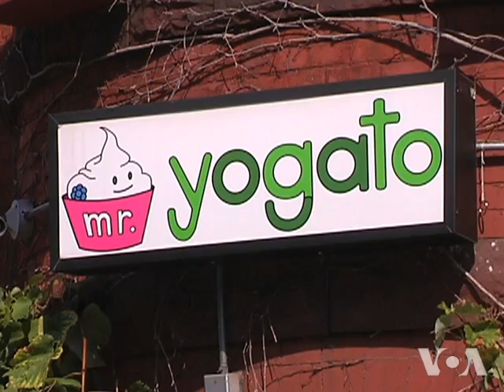Voices of America: Rocket Scientist Steve Davis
Boston native Steve Davis is a key member of the SpaceX team that made history earlier this year by becoming the first private company to fly to the International Space Station. The California-based company reached another milestone this month by successfully launching its first cargo supply mission to the orbiting lab on behalf of NASA. After joining SpaceX as its fourteenth employee, Davis moved to Washington, where he became its director of advanced projects and discovered a new passion. The 33-year old rocket scientist-turned entrepreneur shares his story in this profile, produced by Michael Lipin.

"Liftoff of the Falcon 9 ... Falcon 9 has cleared the tower."

My name is Steve Davis and I'm an engineer at SpaceX.

I actually started there in 2003 on our first vehicle which was called the Falcon 1.

My personal role at the time was to work on the guidance navigation and control system, which is a fancy way of saying, make sure the rocket goes straight when it takes off.

Imagine balancing a pencil on your finger and kind of going like this.
That's pretty much what happens.
The rocket is a long pencil and it's going to keep getting hit by wind and other things. You have to make sure that when it gets hit by those, it keeps going the right way.

"Capture is confirmed."

Getting Falcon 9 up into orbit and Dragon to the space station -- that was a complicated mission and we did it the first time, which is an amazing accomplishment.

What I want is for SpaceX and hopefully other companies, to succeed in building a rocket which is fully and rapidly reusable.

The second that happens, the cost really comes down, and when the cost really comes down, you or I could suddenly afford a rocket and possibly get to go into space and enjoy that.

"How are you guys doing? Do you guys need any samples or anything today?"

We're at Mr. Yogato, my favorite frozen yogurt store in Washington DC. And I am the owner of said store.

A bunch of my friends were involved in starting the store, so we just had brainstorms constantly.

"These right here are the original eight rules of Yogato."

"The stamp on the forehead is done pretty often."

"Here's the trivia - you get it right, you get a discount. [Get it] wrong, the price goes up."

I like to do something new about every six to nine months and a lot of them fail. There's a Mr. Yogato in DC, there's one in Baltimore. I also, with a friend, opened one in Jacksonville, and that went out of business, which is unfortunate. But you know, a lot of businesses do.

"And you said strawberries, Mr. Lipin?"

SpaceX is what I love in life. And all the other projects are really fun and just make me really happy. But like I said, my primary goal is getting into space and I'll keep working toward that.